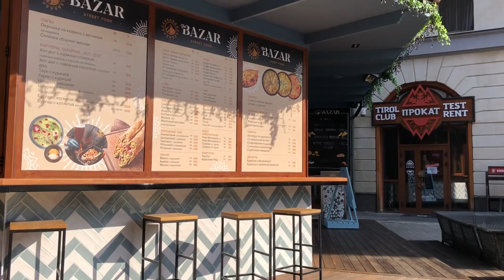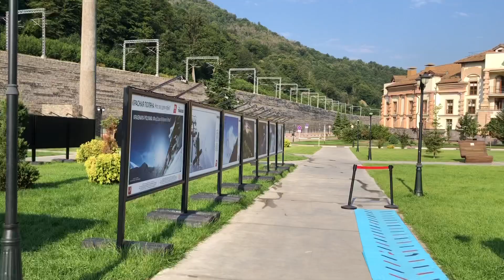СОЧИ: Эсто-Садок. Красная поляна или Роза хутор?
В этом видео мы расскажем о курорте Горки-город: где остановиться, как добраться до горных маршрутов и чем занять себя в Эсто-Садок